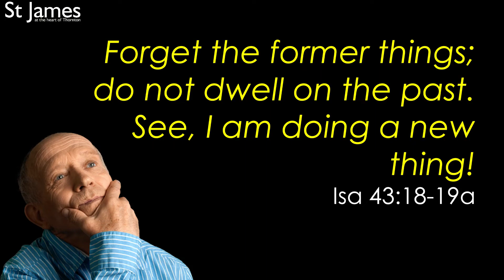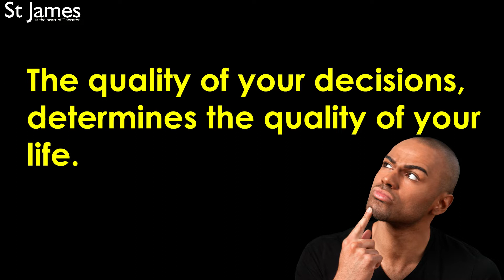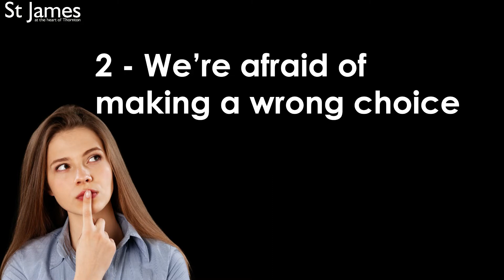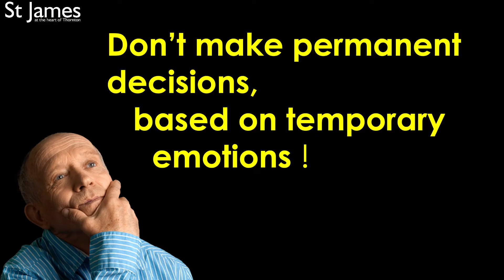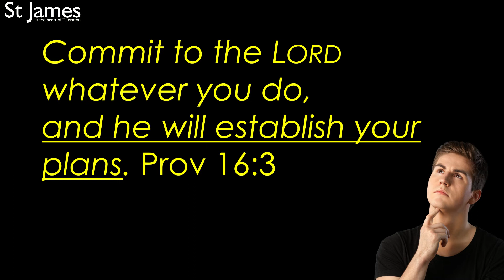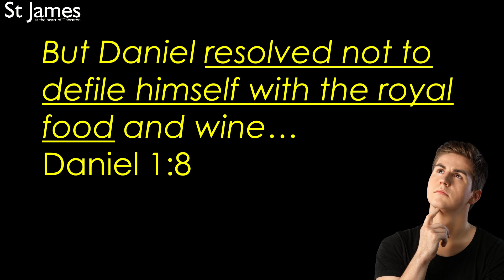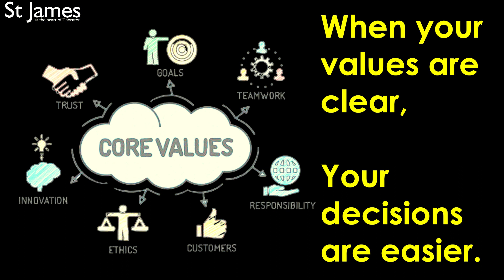Harry Gwinnett - Decisions Pt 1